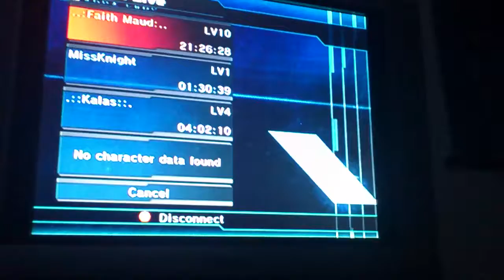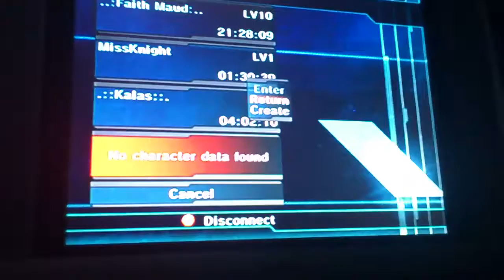♥A Tour of Psu♥Nov2011 ♥ Part3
This was suppose to be for my friend Bill, I wanted to show him how Phantasy Star Universe looked like.